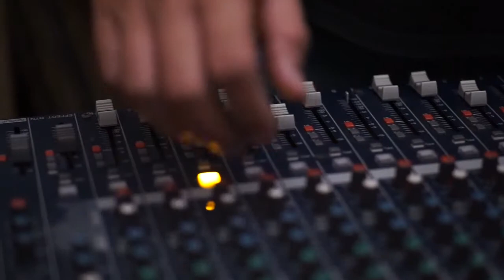Festival Perempuan 2018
Festival Perempuan celebrates lived realities of women, appreciates and unpacks feminism through women’s experiences, amplify women’s voices and talents - all through a platform of artistic expression and storytelling opportunities.

The Festival was one of its kind in Malaysia to mainstream gender, and relating gender with pop culture, arts and tech. It also coincided with “16-Days of Activism Against Gender-Based Violence” campaign by UN Women and Center for Women’s Global Leadership, from 25 November to International Human Rights Day, on December 10.

From Nov 25 to Dec 10, Festival Perempuan reclaimed spaces for women through digital storytelling, online campaign and changing narratives through an online sexual and gender-based violence (SGBV) exhibition, poetry nights, musical performances, human libraries and others - to examine the intersection of Internet, gender and violence against women.

Festival Perempuan is a flagship event of EMPOWER, a human rights organisation that advances women’s political equality through justice and democracy, centred on feminist and human rights principles.